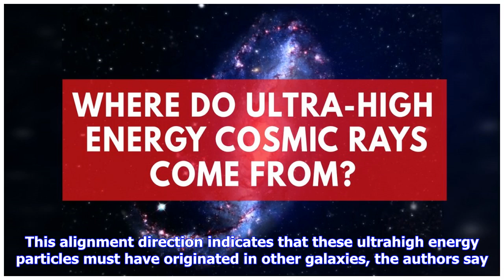Breaking News | Ultra-high-energy cosmic rays come from galaxies far, far away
Ultra-high-energy cosmic rays come from galaxies far, far away

IMAGE An Auger Observatory waterCherenkov detector on the Pampa Amarilla in western Argentina. This ...